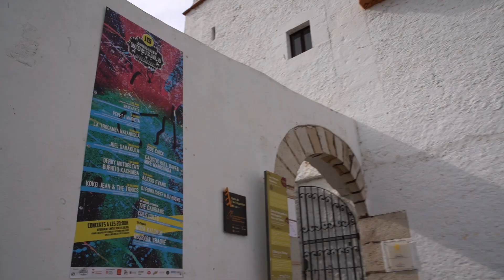La Trocamba a l'ermita d'Ulldecona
Especial l'ambient a les Jornades musicals a l'ermita de la Pietat.:)

Escolta i descàrrega  lliure del disc al nostre web